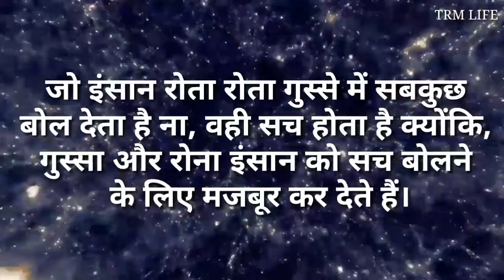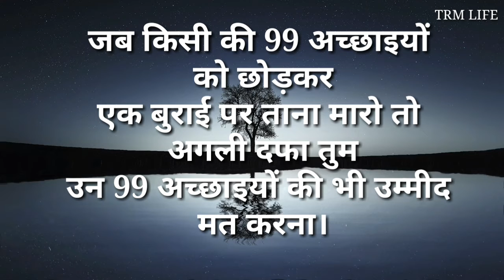उसने मुझे कहीं का नहीं छोड़ा breakup shayari in hindi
Tadpane Wali Shayari

मरे हुए भाई के लिए शायरी

सीने से लगाने वाली शायरी

घर से दूर शायरी

अपनो को बदलने पर शायरी

दिल से चाहने वाली शायरी Boy

हम जा रहे है शायरी

क्या हुआ शायरी

दूर जा रहे हो शायरी

आखिर उसने कह दिया शायरी

दिल हिला देने वाली शायरी

छोड़ देने वाली शायरी

जो दिल के नेक होते हैं वो लाखो मै एक शायरी

Dost dur jane ki shayari

खुशनुमा जिंदगी शायरी

अकेली जिंदगी शायरी

दर्द जिंदगी शायरी

जिंदगी शायरी दो लाइन

कठिन जिंदगी शायरी

जी लो जिंदगी शायरी

शुक्रिया जिंदगी शायरी

बदलती जिंदगी शायरी

जिंदगी शायरी दो लाइन sad

खुशहाल शायरी

4 दिन की जिंदगी शायरी

जिंदगी पर शायरी रेख़्ता

सबसे बेहतरीन शायरी

जिंदगी पर दो लाइन शायरी फोटो

दर्द प्यार करने से नहीं मिलता गलत व्यक्ति से प्यार करने पर मिलता है

प्यार है कोई दिल लगी तो नहीं

सच्चा प्यार करने वाले लड़के कैसे होते हैं

आज भी दिल रोता है

गजल गम भरी

हिंदी ग़ज़ल

प्रेम भरी गजल

गजल वीडियो

बेवफाई दर्द भरी गजल

वो किसी और से प्यार करते है शायरी

दिल को छूने वाली शायरी

दिल की तड़प शायरी हिंदी

दिल्लगी शायरी रेख़्ता

दो लाइन दिल शायरी

दिल्लगी शायरी फोटो

दिल लगी का अर्थ

दिल का एहसास शायरी

बहुत प्यार है तुमसे शायरी

प्यार में धोखा बेवफा शायरी 2022

किसी और का हो जाना शायरी

मोहबत शायरी

अपनों से धोखा शायरी इन हिंदी

शायरी लव स्टोरी

पीठ पीछे धोखा शायरी

धोखा शायरी दो लाइन

धोखा शायरी रेख़्ता

विश्वास और धोखा शायरी

चुनाव धोखा शायरी

झूठ और धोखा शायरी

पीठ पीछे चुगली शायरी

पीठ पीछे धोखा शायरी in english

दोस्त ने धोखा दिया शायरी

भरोसा धोखा शायरी

विश्वास पर धोखा शायरी

भाई धोखा शायरी

धोखा शायरी स्टेटस

धोखा शायरी स्टेटस

अपने से धोखा शायरी

विश्वास पर धोखा शायरी English

प्यार में धोखा इमेज

पति से धोखा शायरी

परिवार से धोखा शायरी

धोखा दिया शायरी डाउनलोड

दोस्ती में धोखा शायरी

अपनों से धोखा स्टेटस